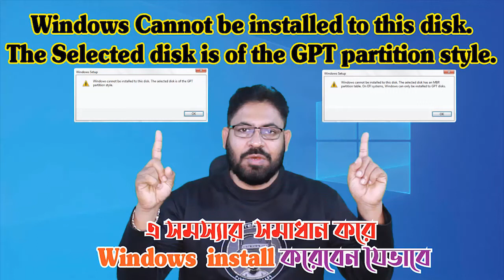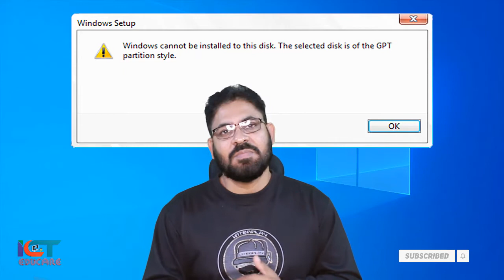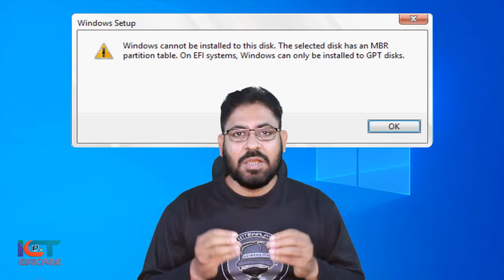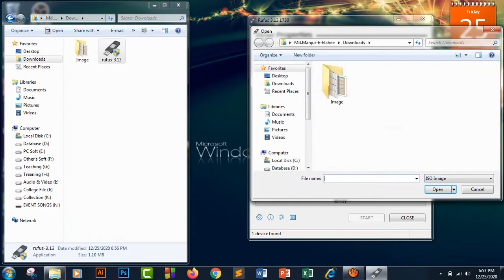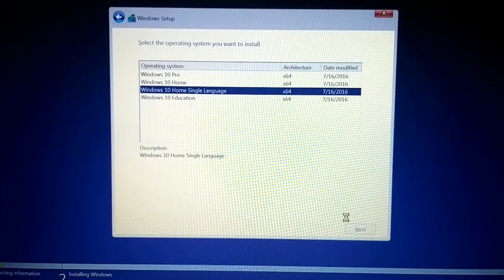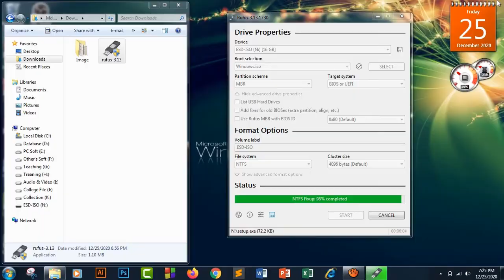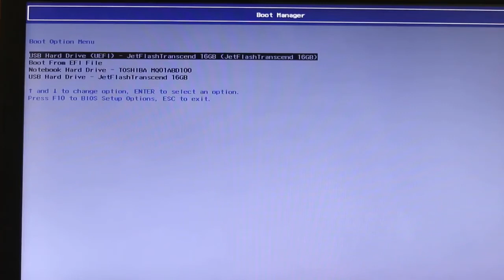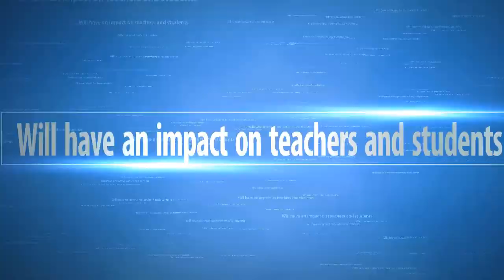How to Fix MBR to GPT Error Without Losing Data || Windows cannot be installed to this disk.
Windows cannot be installed to this disk. The selected disk is of the GPT partition style”,

Windows Cannot Be Installed to This disk. The Selected Disk Has an MBR Partition Table.